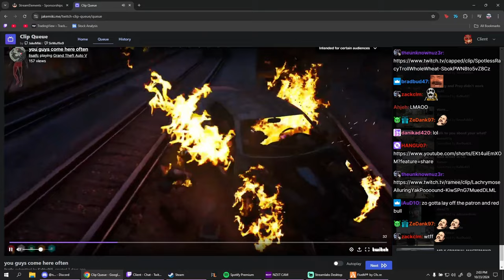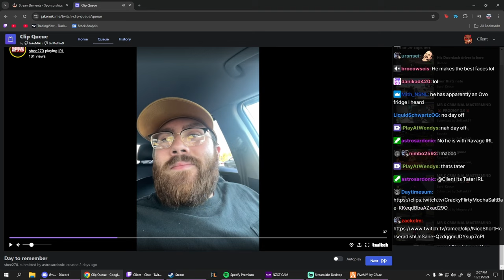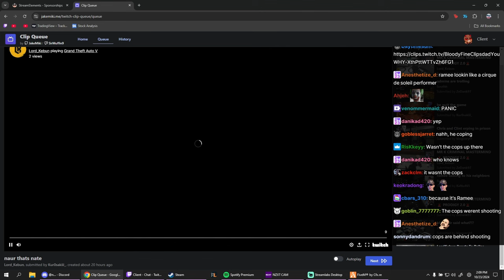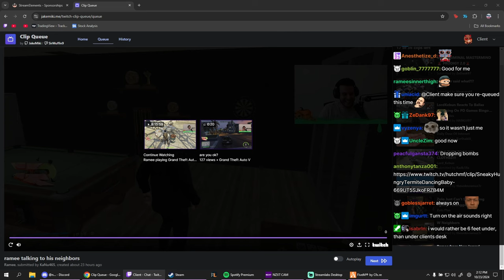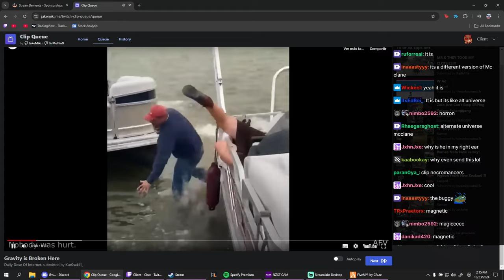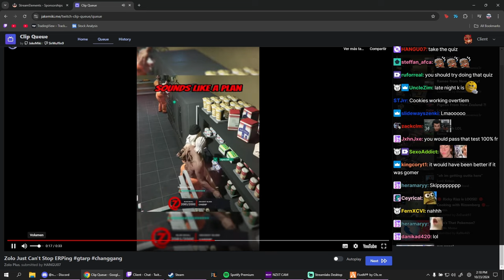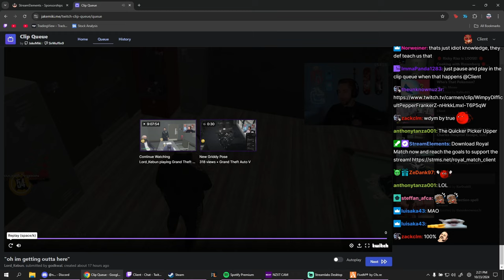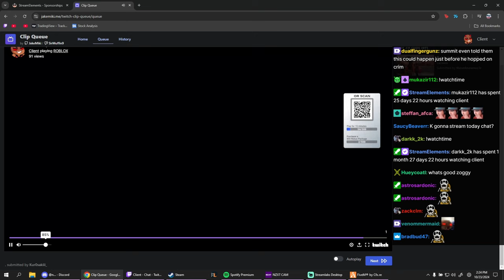Client Reacts to the Clown Gang's Return to Prodigy and More Clips | Prodigy 2.0